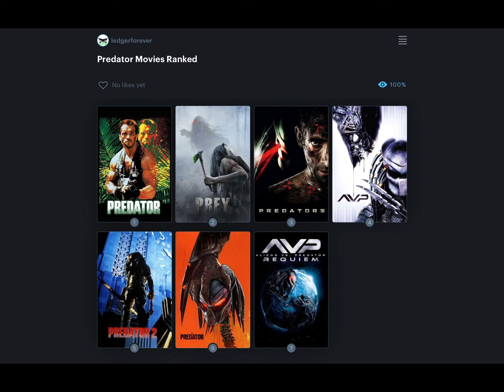Predator Movies Ranked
Movies to Rank:
Predator
Predator 2
Alien Vs. Predator
Alien Vs. Predator: Requiem
Predators
The Predator
Prey

Here are the Genre Challengers Channels:
Here’s Film Kids channel: @FilmKid14
Here’s My Channel: @LedgerForever987
Here’s Hasta’s Channel: @Pasta-la-pizza-baby
Here’s Jays Channel: @JayL3wis
Here’s Nics channel: @themovieranker